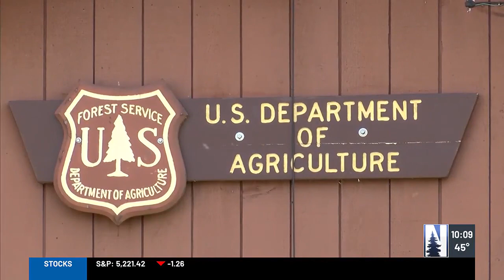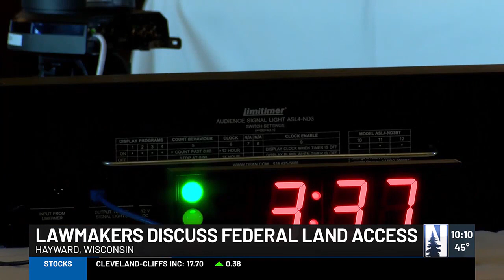Hunting at the forefront of field meeting as lawmakers discuss federal land use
Federal lands are generally open to hunting, fishing and foraging. However, some argue those opportunities are at risk, including two Northland representatives.